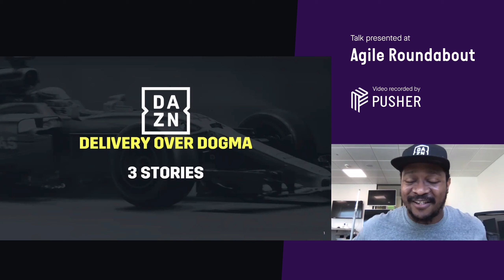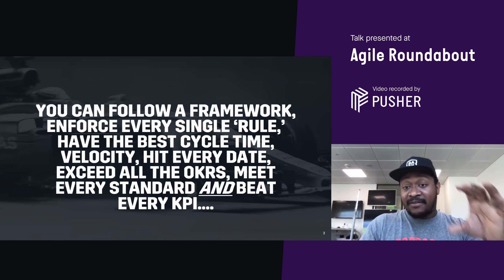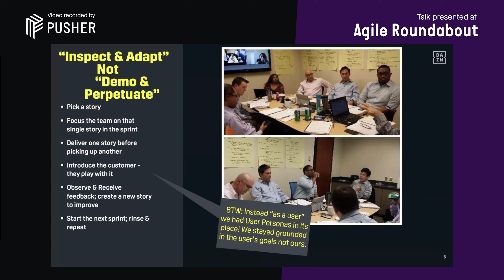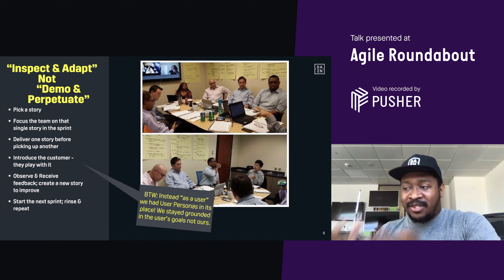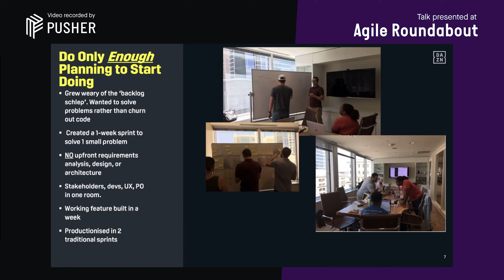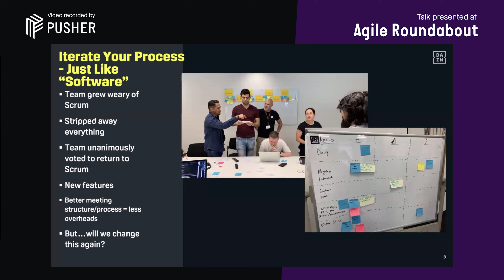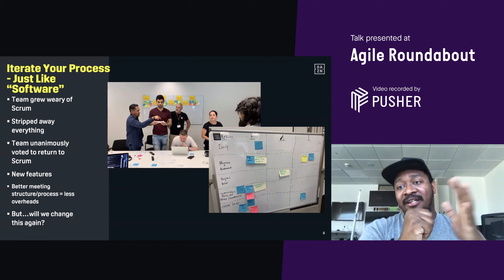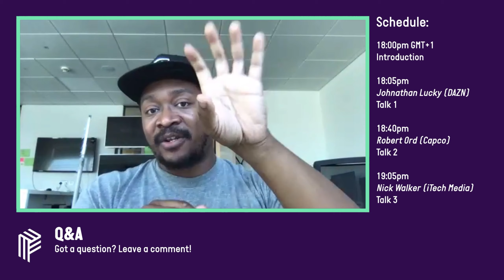Delivery Over Dogma: 3 Stories - Agile Roundabout - June 2020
Presented by Johnathan Lucky (DAZN) in a live webinar for Agile Roundabout